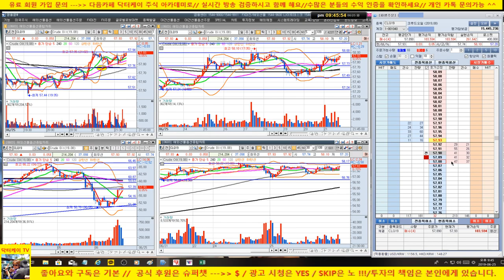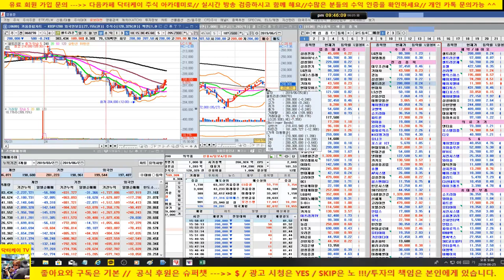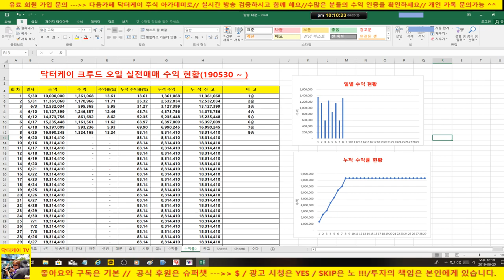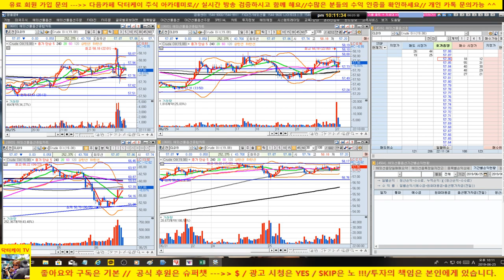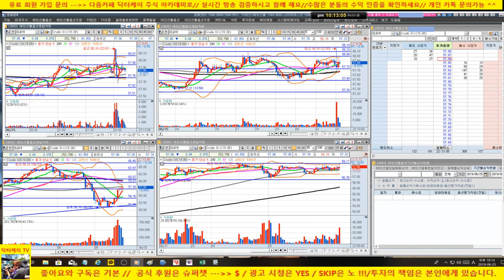[주식으로 일당 50만원 벌기] 8승 무패/+1,324,165원/누적수익 +8,314,410원/190625/해외 선물 크루드 오일 실전매매 시즌 2/닥터케이 주식아카데미